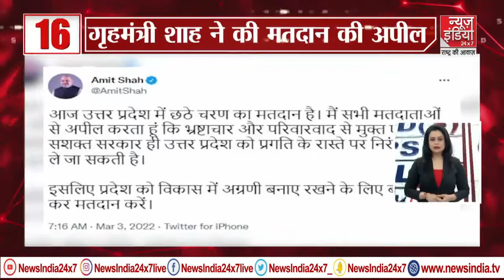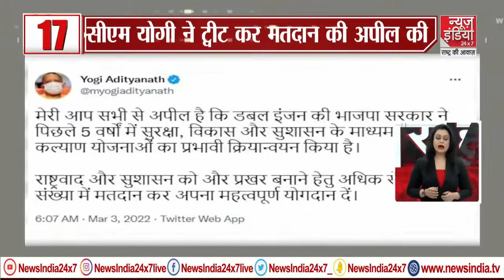Afternoon Top 50 News :TOP 50 Fast News | Super Fast News Today 50 | International War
अमेरिका ने दी रूस को अमेरिका खाली करने की चेतवानी